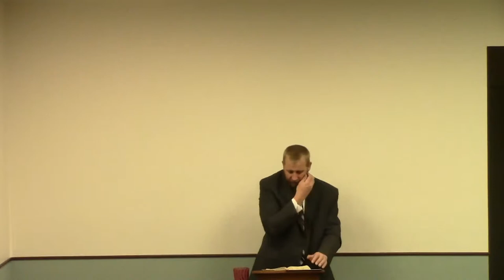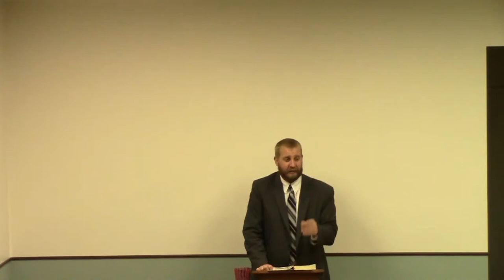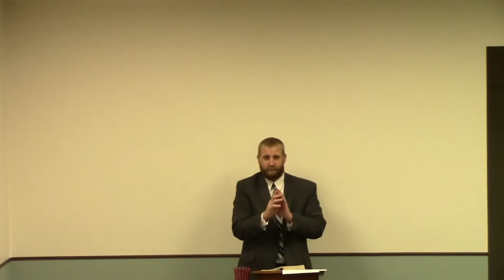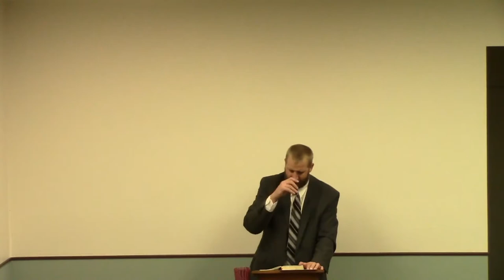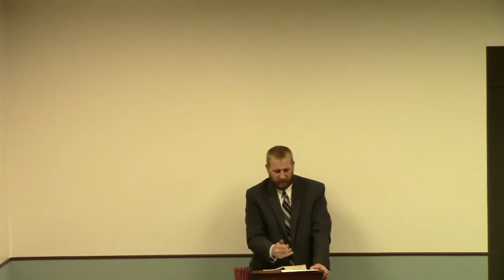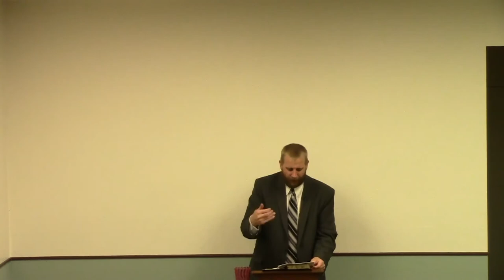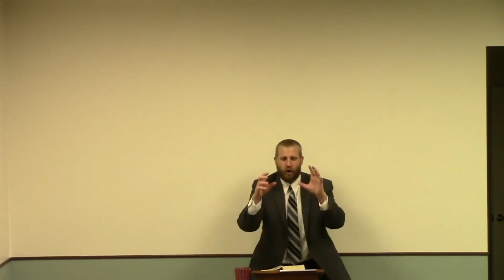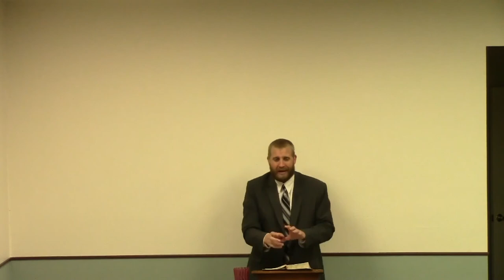1 Corinthians 9 - Pastors Being Paid, Is it Scriptural